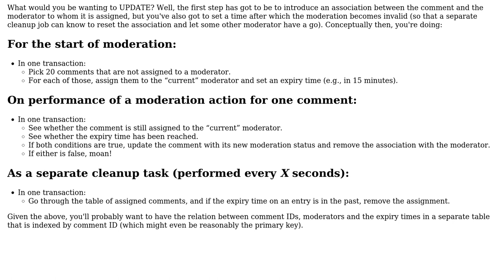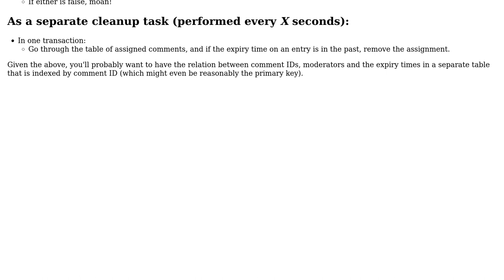Software Engineering: How can I design an efficient moderation system for comments? (2 Solutions!!)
Software Engineering: How can I design an efficient moderation system for comments?

With thanks & praise to God, and with thanks to the many people who have made this project possible! | Content (except music & images) licensed under CC BY-SA | Music | Images & others | With thanks to user WojonsTech user Olivier Pons user Donal Fellows and the Stack Exchange Network Trademarks are property of their respective owners. You are responsible for your own actions.